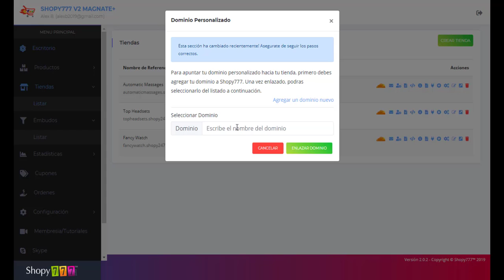🔥Enlazar Dominio ► Tiendas ► Plataforma ECOMMERCE Shopy777